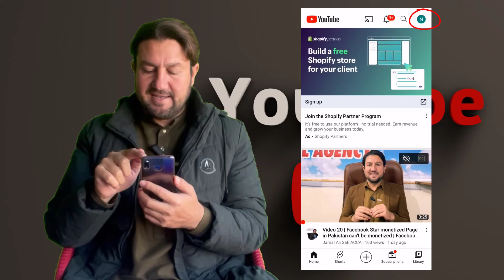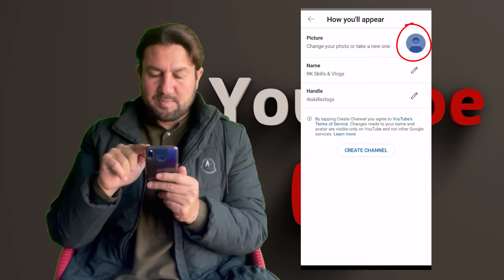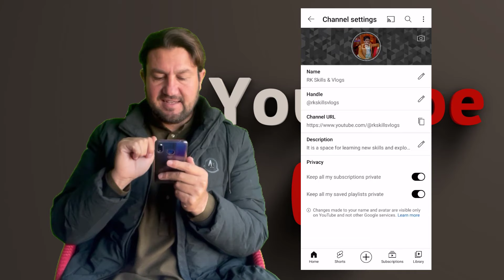How To Create a YouTube Channel With All Settings 2023 | Video 1 | YouTube course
This video is about creating a new YouTube's channel with all the basic settings 2023 so that you can start making videos and earn money from YouTube.